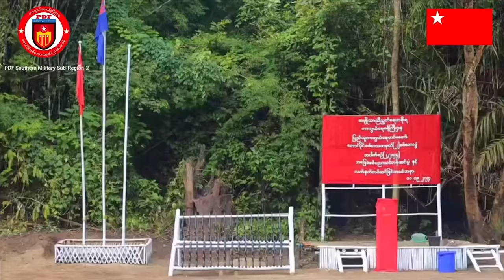နေ့လည်ခင်းသတင်း - အောက်တိုဘာလ (၅)ရက်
မြောက်ဥက္ကလာတွင် မုဒိမ်းမှု ဖြစ်ပွားပါတယ်။ ဒါကိုစကစလက်အောက်ခံရပ်ကွက်အုပ်ချုပ်ရေးမှူးက လျှော်ကြေးပေး အမှုကျေအေးခိုင်းပြီး မုဒိမ်းတရားခံကိုလည်းကယ်ထုတ်လိုက်တယ်လိုသိရပါတယ်။
လားရှိးမြိုနှင့် ရမခ ကို ပြန်သိမ်းဖို စစ်ရှုးကောင်စီက  စစ်ရေး ပြင်ဆင်ခိုင်းနေပြီး  အဲ့ဒိနယ်မြေတွေကို  ပြန်ယူရမည်လို မင်းအောင်လှိင်က ညွှန်ကြားနေပြန်ပါတယ်။
ကချင်မှာ စစ်ကောင်စီတပ်စခန်း ၂၂၀ ကျော် KIAကသိမ်းပိုက်ထားပါတယ်ခင်ဗျာ။
ချင်းမိုင် ဒုတိယအကြိမ် ရေကြီးမှုတွင် မြန်မာအများစုပါ ရေဘေးသင့်နေပြီး အထောက်အထားမဲ့ မြန်မာနိုင်ငံသားများ ပိုမို အခက်ကြုံနေရပါတယ်။